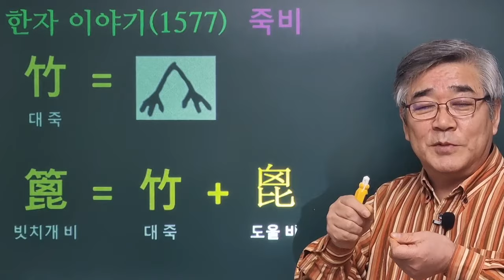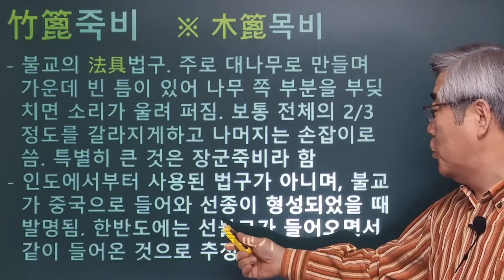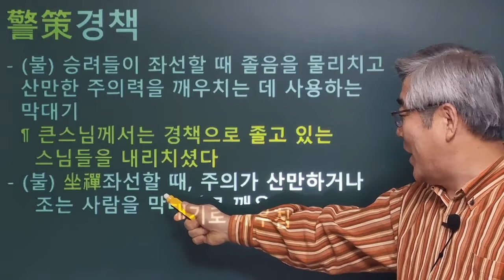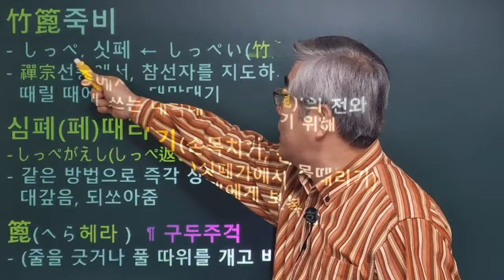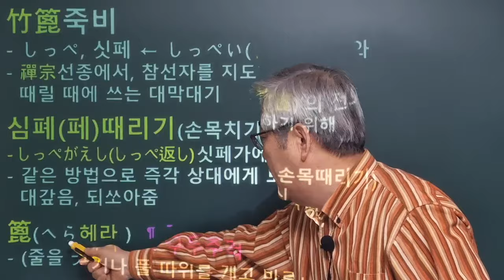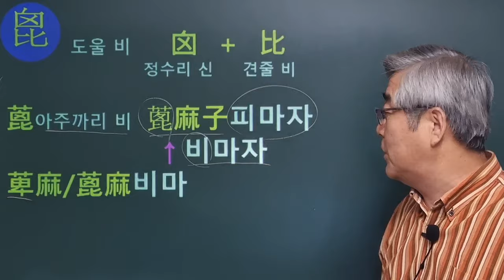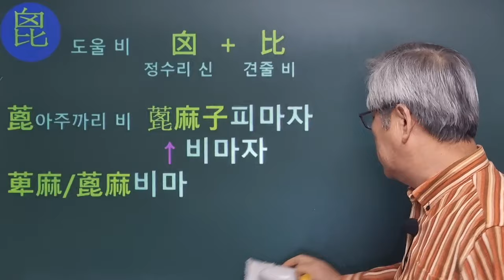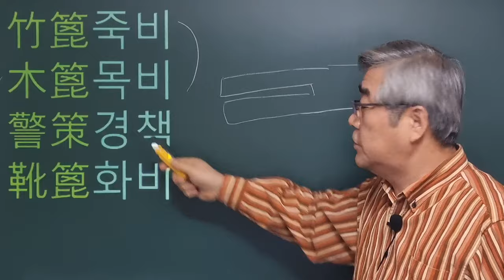한자이야기 #1577 죽비 이야기... 그리고 '아주까리'와 '구둣주걱'을 뜻하는 한자는?